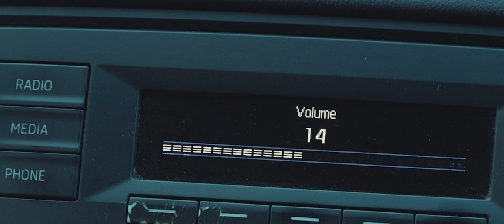Mihael Kvorka - Ljeto za nas (Official video)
GLAZBA:

Glazba: Mihael Kvorka
Tekst: Robert Domitrović
Aranžman: Mihael Kvorka i Robert Domitrović
Produkcija/Miks/Master: Robert Domitrović
Glavni, prateći vokali i klavijature: Mihael Kvorka
Električna gitara: Davor Domitrović
Bas gitara: Boris Novak
Bubnjevi: Robert Domitrović

Režija/kamera/montaža: Anita Nadj i Mladen Popović

“Ljeto za nas”
Gasim ton dok sjaj u tvojim očima
govori više nego znaš
puštam boje tvoga lica
da mi šapnu tajnu koju sad
skriva tvoj glas.

Ti znaš da volim ljeto jer
to je vrijeme kad si ušla u moj svijet i taj dan
je znak da sve što trebamo je smijeh
da svi zaborave na nas.

Sve to je ljeto,
ljeto s druge strane sna
kad smo sami ti i ja
ljeto za nas

Sunce slijedi nas dok hodamo kroz grad
u potrazi za sjećanjem mi gubimo se tako lako
miris ljetne noći oduzima nam dah
u trenu krojimo svijet što samo nama pripada

Sve to, sve to
je ljeto s druge strane sna
sve to, sve to je ljeto za nas...